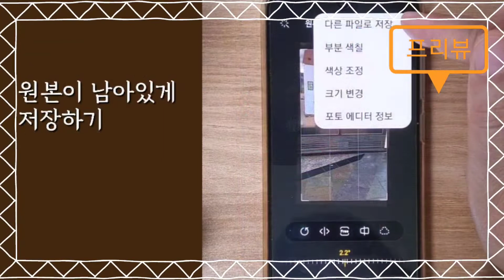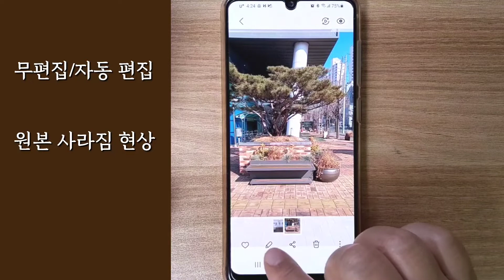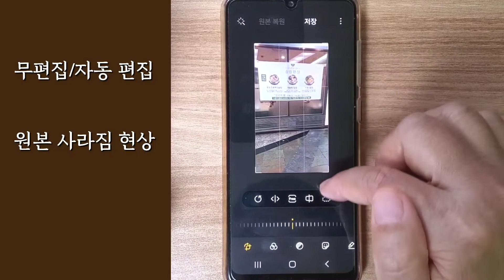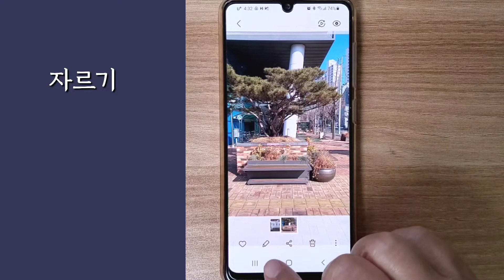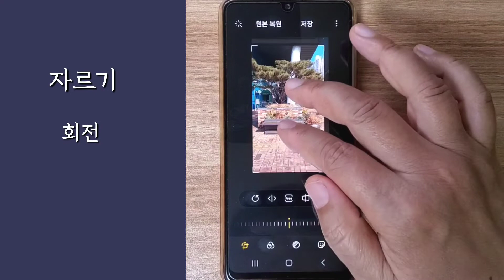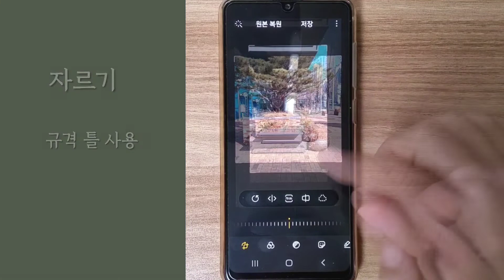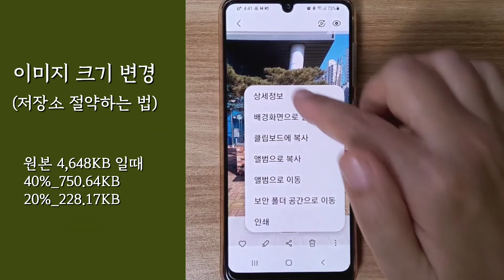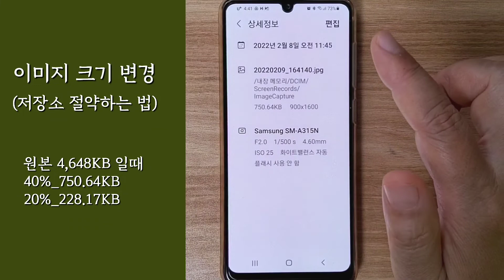폰에서 사진편집 (저장,자르기,이미지크기) 삼성폰 갤러리 2022.2-자막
(자막 필요하신 분은 CC 또는 카드모양을 누르세요)
01:06 원본이 남아있게 저장하기
03:42 자르기
06:10 이미지크기 변경
최근에 갤러리 앱이 업데이트되면서
편집이 자동적용이 되는 것도 생기고
저장법도 달라졌더라구요.
특히 원본이 사라져서 깜짝 놀랐었습니다.
근데 원본이 사라진건 아니었어요.!!
수동으로  설정해줘야 되더군요.
저장법 외에도 자르기 팁과 이미지크기 변경에 대해 설명드립니다.
저장소가 꽉 찼다고 할 때, 새로 구입하지 않고 사진크기를 변경시키면 됩니다.
제 사진의 경우 6배 차이가 납니다.
(프린트 할 때는 줄이시면 안되요)
사진정리를 자주 해주시는 게 좋겠죠^^

즐거운 폰그림 되시길 바래요~~